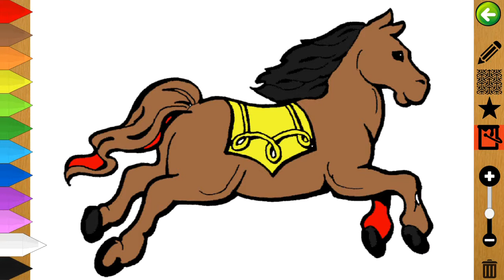Horse drawing for kids | horse drawing step by step | horse drawing tutorial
2 horse drawing,
5 minute crafts drawing horse,
7 horse drawing,
7 horse photo drawing